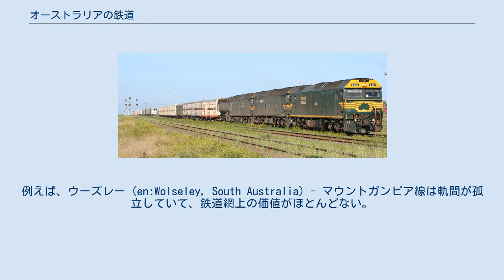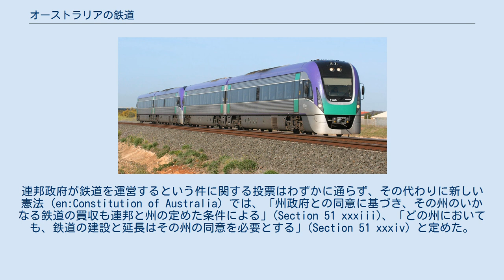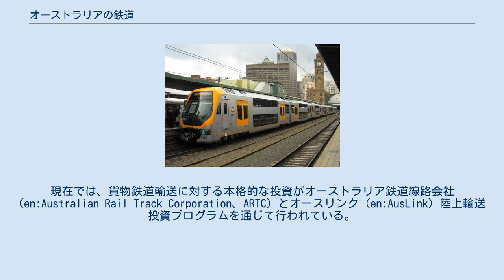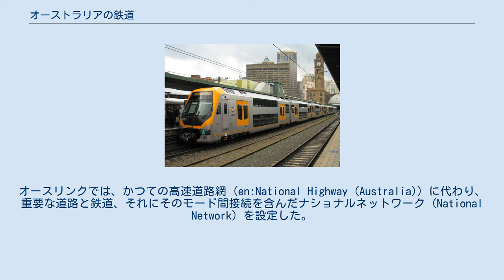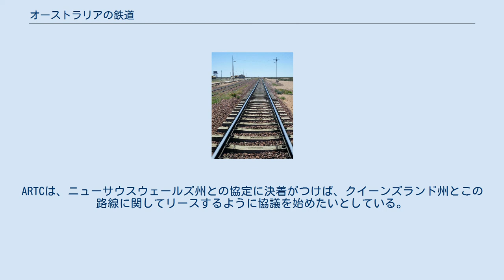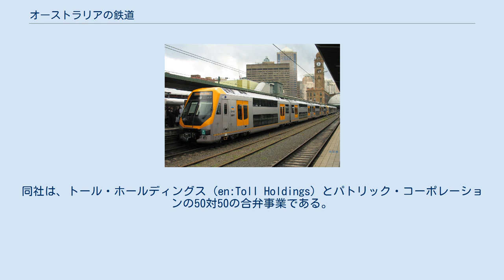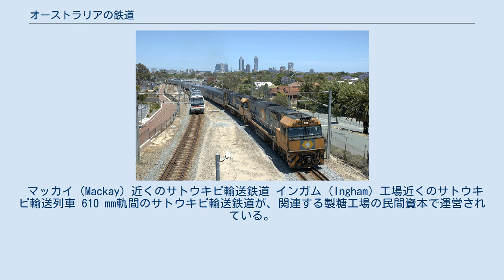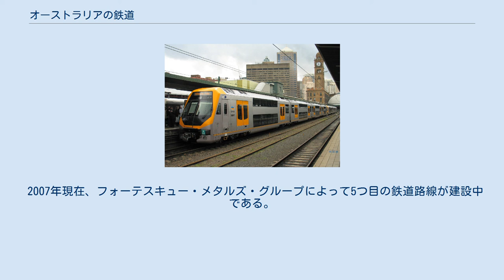オーストラリアの鉄道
世界の鉄道一覧 」 オーストラリアの鉄道 オーストラリアの鉄道（オーストラリアのてつどう）では、オーストラリアにおける鉄道について説明する。
 オーストラリアの鉄道網は合計33,819 kmの延長があり、3種類の軌間を主に使用している。
なお、鉄道網全体のうち、2540 kmが電化されている。
 オーストラリアの鉄道網の大半は、連邦または州の所有で、私鉄は少数のみが存在している。
ただ、列車の運行は、かつては州の機関が行っていたが、1990年代に実施された民営化により、今では民間企業がオーストラリアの列車の大半を運営している。
オーストラリア連邦政府は、国家としての鉄道に関する政策の立案と、そうして立案された国家プロジェクトへの資金の供給に関わっている。
 オーストラリアで初期に敷設された鉄道網は、各植民地別に建設された路線であったため、オーストラリア全体の利益をほとんど考慮していなかった。
それに伴って発生した最も顕著な問題は、各路線の建設時に行われた、軌間の決定であった。
イギリス政府からは、各植民地の路線が連結できるよう、統一した軌間を採用するように勧告されたにもかかわらず、他の植民地の状況を顧みることなく各植民地で異なる軌間が採用されたばかりか、同じ植民地の中ですら軌間が統一されなかった。
この問題は現在に至るまで、オーストラリアにおける国家的な問題となっている。
軌間問題を解消する試みは今も進行中で、2005年現在でも完全に解決しているとは言えない。
例えば、ウーズレー (en:Wolseley, South Australia) - マウントガンビア線は軌間が孤立していて、鉄道網上の価値がほとんどない。
各州政府や関連する民間企業は、誰が改軌を行う費用を払うべきか常に論争している。
 軌間別の距離 （出典 オーストラリア統計局 2002年） ニューサウスウェールズ州シドニーにて、シティレールのミレニアムトレイン (en:Millennium train)。
 オーストラリアでは近郊鉄道路線の電化が1919年に始まった。
しかし、一貫した電化方式は採用されていない。
メルボルン近郊で1919年に始まった電化は1500 Vの直流を採用している。
シドニー近郊で1926年に始まった電化も1500 V直流である。
しかし、ブリスベンで1979年に始まった電化は25 kVの交流、パースで1992年に始まった電化も25 kV交流を採用している。
また、クイーンズランド州には主に石炭輸送路線を1980年代に25 kV交流で電化した区間がかなり存在している。
 オーストラリアで最初の鉄道は、ニューサウスウェールズ、ビクトリア、南オーストラリアの各植民地の民間企業によって建設された。
最初に開通した路線は南オーストラリア植民地にあり、1854年のことだった。
この路線は馬が牽引するものであった。
最初に蒸気機関車が牽引する路線が開業したのはビクトリア植民地で、同じく1854年であった。
 これらの民間企業はすぐに財務上の問題を抱えたため、公益上の見地から各植民地政府が買収した。
 1890年代、6つの植民地から集まったオーストラリア全体の組織で議論が行われた。
議論の1つの要点は、連邦政府の鉄道への関与をどの程度にするかという点であった。
連邦政府が鉄道を運営するという件に関する投票はわずかに通らず、その代わりに新しい憲法 (en:Constitution of Australia) では、「州政府との同意に基づき、その州のいかなる鉄道の買収も連邦と州の定めた条件による」(Section 51 xxxiii)、「どの州においても、鉄道の建設と延長はその州の同意を必要とする」(Section 51 xxxiv) と定めた。
しかしながら、オーストラリア政府は鉄道の改良プロジェクトに財政支援を与えることに関しては、Section 96の「議会はどの州に対しても、議会が適当と認める条件で財政支援をすることができる」に基づいて自由に行える。
 ビクトリア州、V/ラインのVLocity型ディーゼルカー (en:VLocity) 1920年代以来、オーストラリア政府は道路の改良には本格的に財政支出を行っていたにもかかわらず、自ら所有する連邦鉄道 (en:Commonwealth Railways)（後に1997年に民営化されたオーストラリア国鉄委員会 (en:Australian National Railways Commission) になる）以外に...